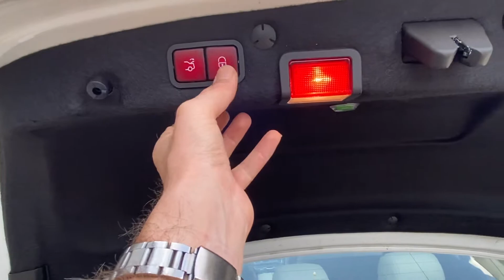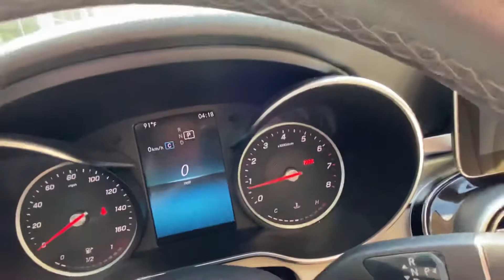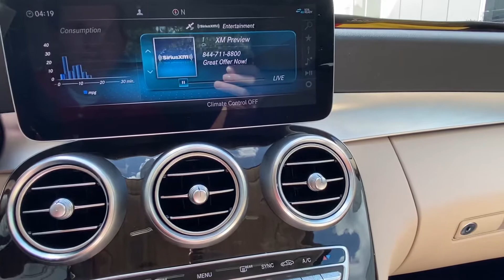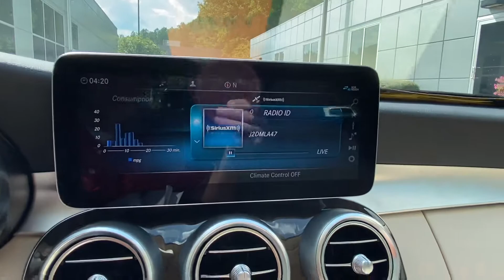2019 Mercedes Benz C300 Review for Jerry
Demonstration of 2019 Mercedes Benz C300 by Ryan Lane st Rbm of Atlanta